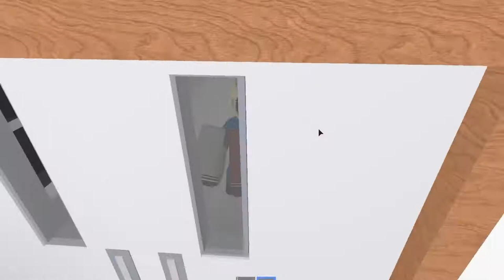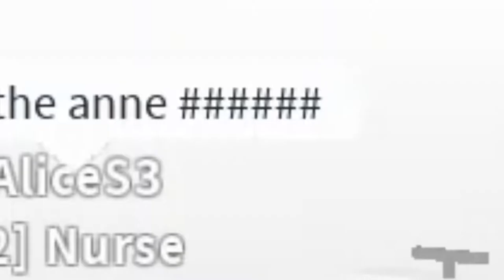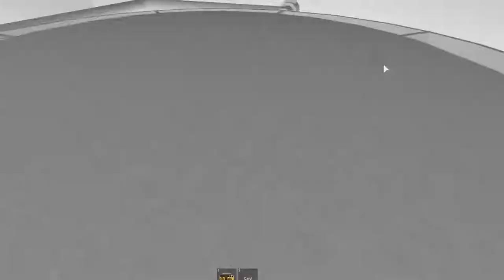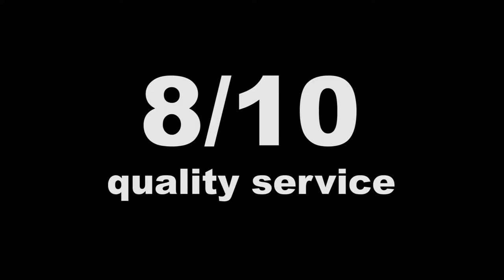The Roblox Hospital Experience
re-used from: Ruben Sim